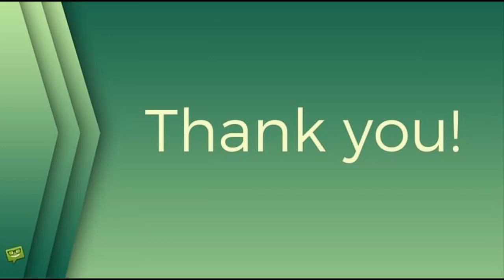Na studentku vypadl kus nábytku z 12. patra: Rozdrtil jí lebku!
zranění,žena,new york,lebka,křeslo,annabel sen